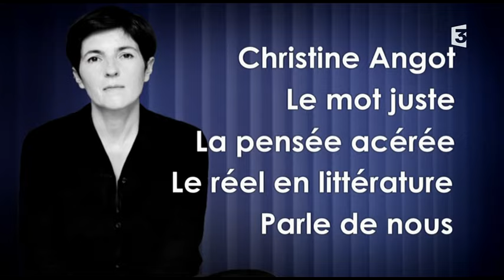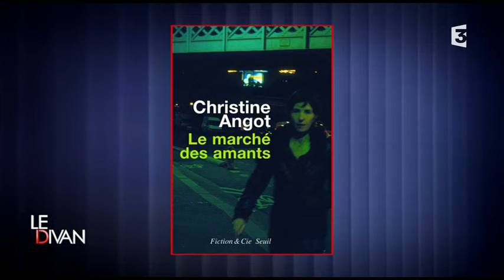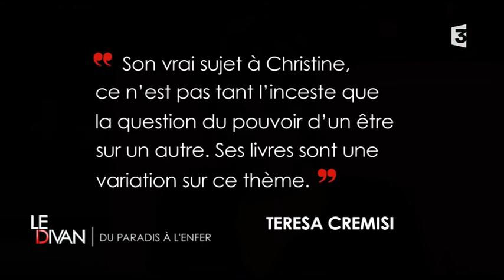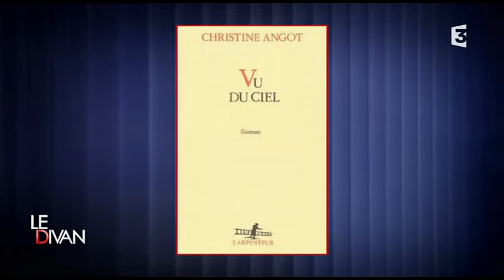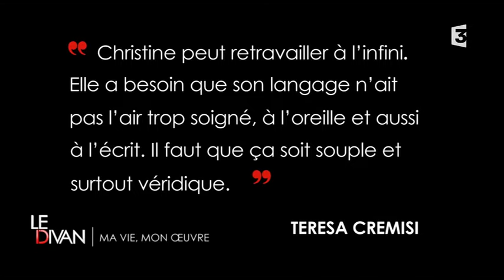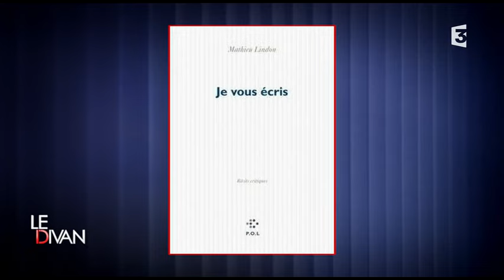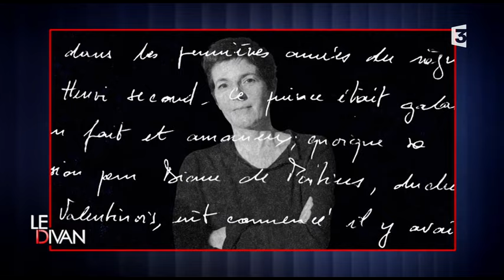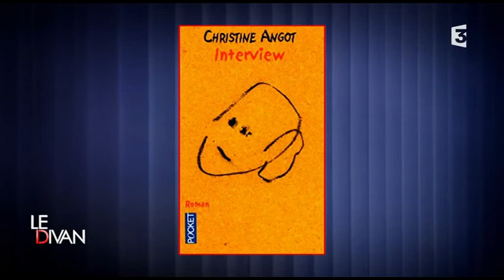Le divan de Marc Olivier Fogiel - Christine Angot